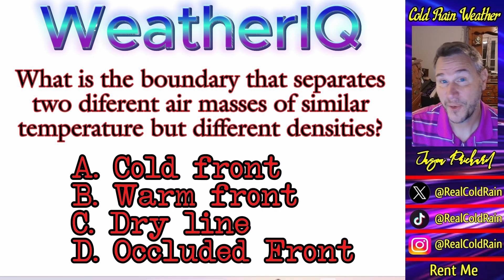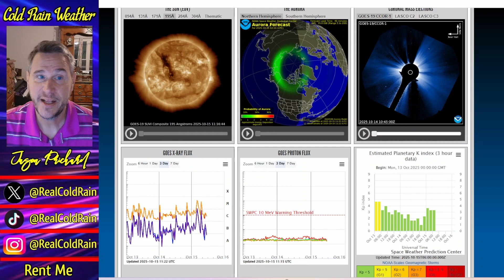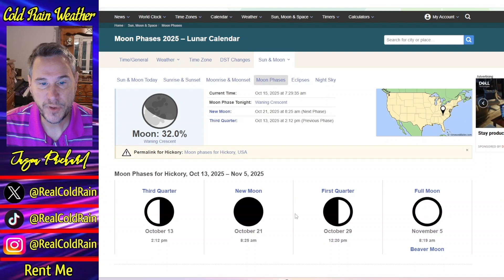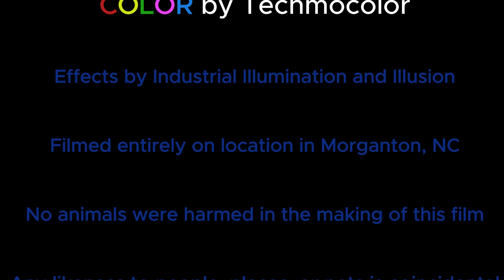A New TROPICAL THREAT Is Emerging and a PARADE of Storms Is Coming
A big change to the weather pattern is coming, and it will bring multiple storm systems and cold fronts.  Severe weather will be a possibility along with snowfall as well.  On balance, temperatures will remain warm for much of the central and eastern US, with the west remaining below normal through the month.  Today, expect showers across the Midwest and Great Lakes region, with a few thunderstorms in the central Plains, along with isolated severe weather.  That threat shifts east tomorrow.  Big snow will be winding down out west, and drier weather is in the forecast tomorrow.  But showers and snow showers will be possible through the day today into this evening.  Out in the tropics, most models and ensemble suites are showing potential hurricane development in the Caribbean in a week to 10 days.  We'll need to keep our eyes on that along the Gulf and east coasts.  I cover all of that, plus a potential upcoming solar storm in today's video.

Chapters

(0:00) Intro
(0:26) Tropical Update
(6:48) Weekday Planner
(14:24) Space Weather & Geological Update
(18:11) End Credits